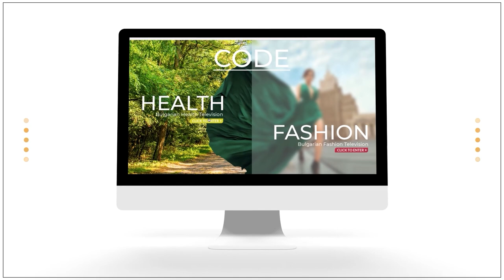Healthy Morning - Акценти 21 - 25 март.2022